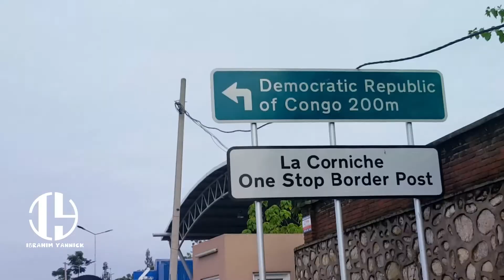Road trip. Nairobi-Kampala-Kigali-Goma